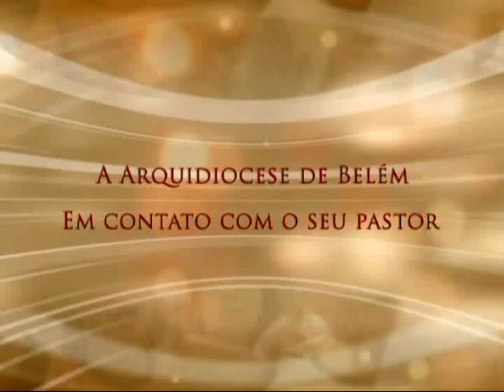Conversa com Meu Povo - 20/08/2015